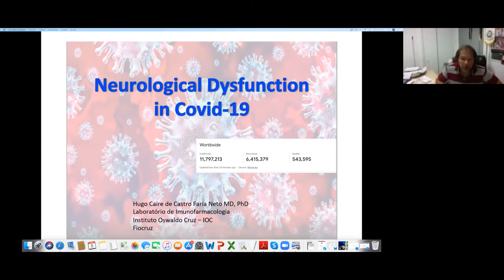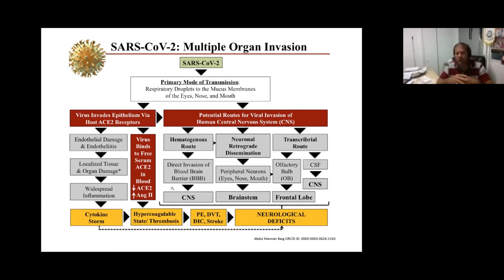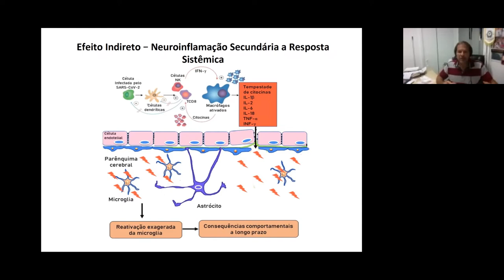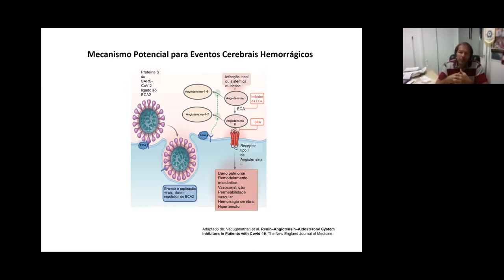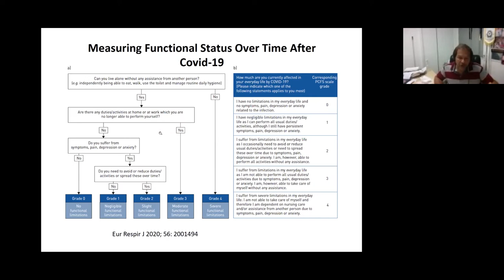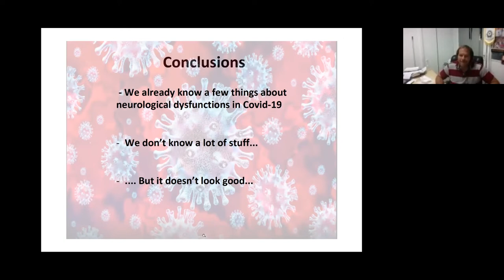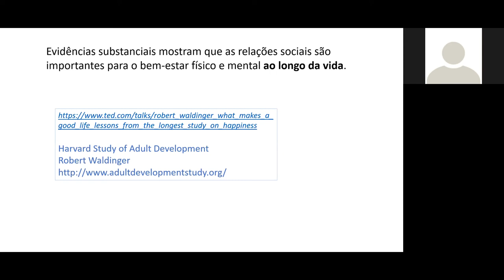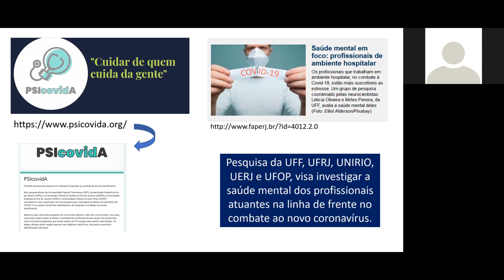Psicoimunologia na Covid-19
Webinar do INCT-NIM/CNPq e Reneurin/Faperj em comemoração ao Dia Nacional da Ciência

Tema: Psicoimunologia na Covid-19

Mediador
Wilson Savino (Fiocruz)

Pesquisadores convidados
Eliane Volchan (UFRJ)
Hugo Caire Faria Neto (Fiocruz)

Organização
PRISCILLA BONFIM (UFF)
WILSON SAVINO (Fiocruz)

Assessoria da coordenação
BEATRIZ AYRES (Fiocruz)

Transmissão
MÔNICA OLIVEIRA (IOC/Fiocruz)
THIAGO RIBEIRO (IOC/Fiocruz)

Projeto gráfico
JEFFERSON MENDES (IOC/Fiocruz)

Realização
 INCT-NIM/CNPq & Rede de Saúde em Neuroinflamação FAPERJ.

Apoio
NuPEDEN/UFF
CNPq
CAPES
FAPERJ
FIOCRUZ
Ministério da Saúde
Governo Federal